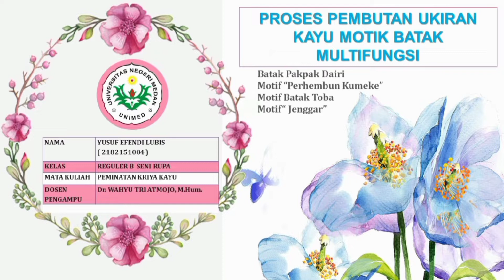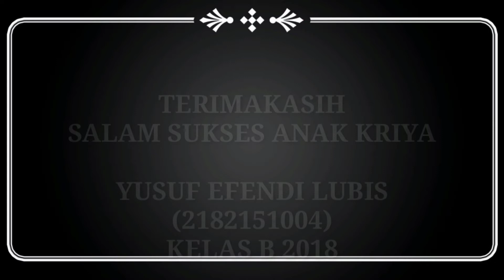UKIRAN BATAK [HALAK HITA]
Ukiran Batak...Ukiran Kayu
1. Ukiran Motif Batak Toba "Motif Jenggar"
2.  Ukiran Motif Batak Pakpak Dairi " Motif Perhembun Kumeke